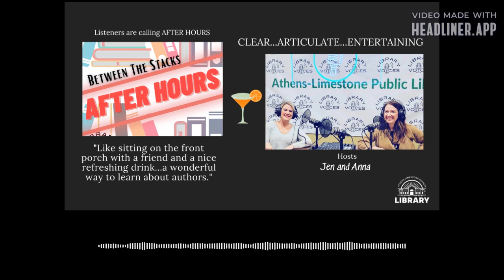Between The Stacks After Hours: Colleen Hoover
Join Jen & Anna and special guest Shelby as they discuss top-selling author Colleen Hoover who recently released her newest title, "It Starts With Us".  Hoover has risen to prolific, record-breaking heights through the utilizing the social media platform, TikTok.